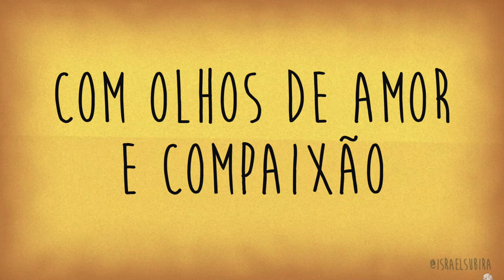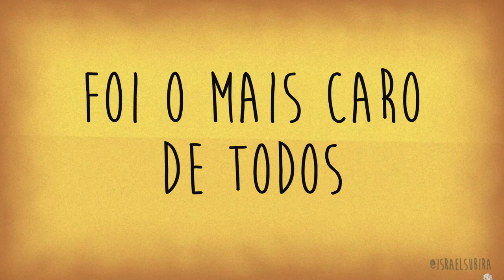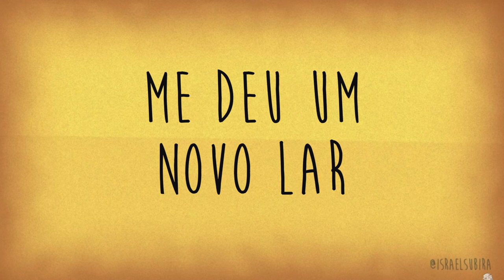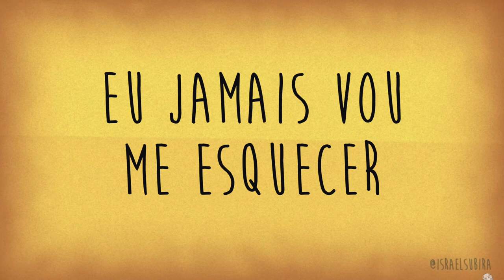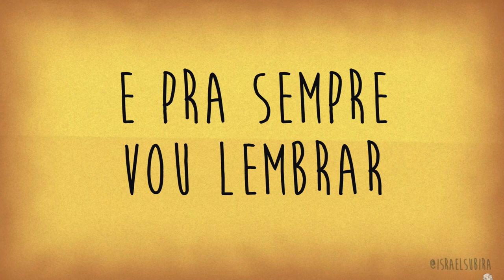ISRAEL SUBIRÁ - ADOÇÃO | VÍDEO-LETRA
Música Adoção de Israel Subirá com letra.

Letra no PowerPoint ► EM BREVE

ADOÇÃO

Eu caí
Você me viu
Você sentiu
Você me quis

Você olhou
Pra Sua própria criação
Com olhos de amor e compaixão
Você me quis
O processo de adoção
Foi o mais caro de todos
E a papelada
Foi tingida de vermelho

E agora eu sou Seu
Estou em Seus braços
Te chamo de pai

Levo Seu sobrenome
Tu me chamas de filho
E eu Te chamo de pai

Jamais vou me esquecer
E pra sempre vou lembrar
Me deu uma família
Me deu um novo lar

Eu jamais vou me esquecer
Do Seu coração
Dessa adoção